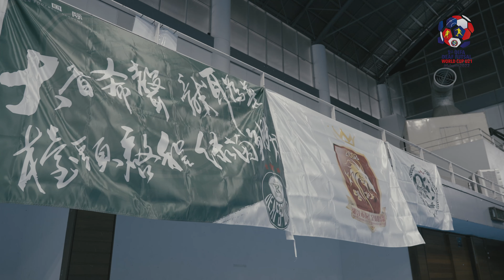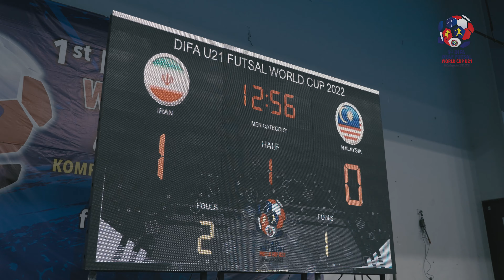SUMMARY OF THE DAY 3 | 1st DIFA DEAF FUTSAL WORLD CUP U21 Malaysia 2022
SUMMARY OF THE DAY 3
1st DIFA DEAF FUTSAL WORLD CUP U21 Malaysia 2022

M05 08/12/2022 10:00
CHINA 1 - 22 UZBEKISTAN
Round: Group B

M07 08/12/2022 12:00
SAUDI ARABIA 6 - 3 AZERBAIJAN
Round: Group A

W2 08/12/2022 14:00
MALAYSIA (B) 4 - 4 MALAYSIA (A)
Round: Women

M06 08/12/2022 15:45
THAILAND 0 - 6 KAZAKHSTAN
Round: Group B

M08 08/12/2022 17:45
IRAN 8 - 0 MALAYSIA
Round: Group A

Filmmaker
Paweł Woch